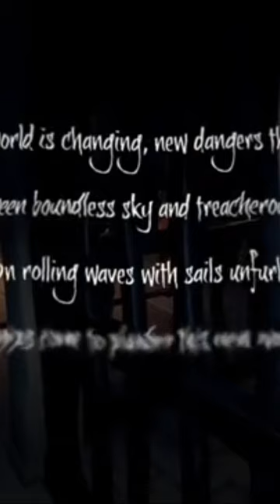Ohhhh because we are sailing... thanks Pillow | Sea of Thieves